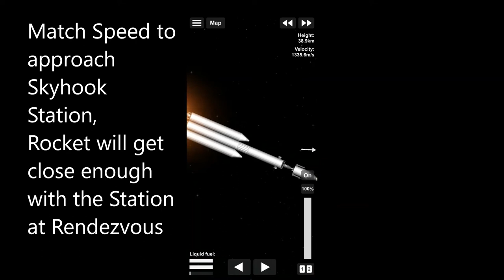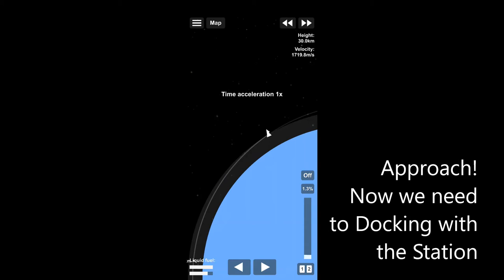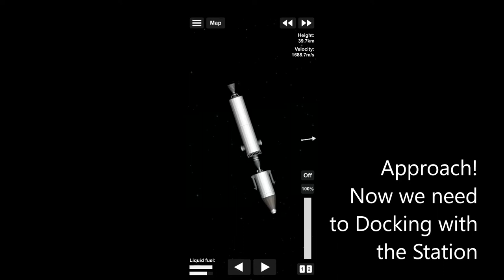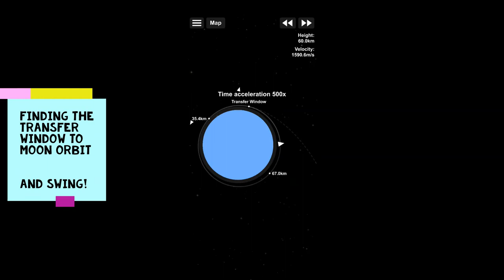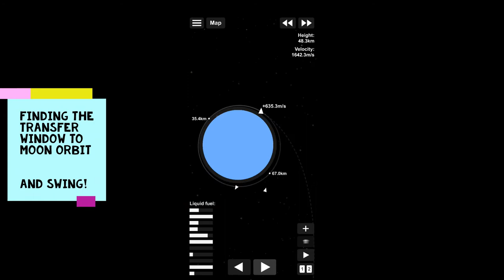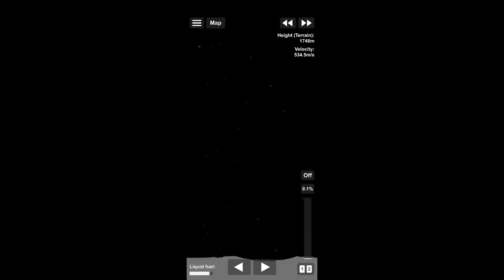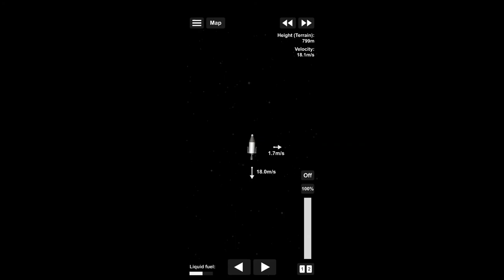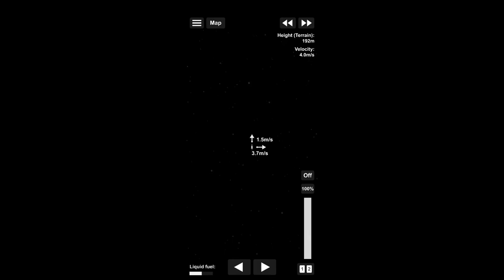(SKYHOOK) SFS1.5.2 StarSwing to the MOON 【StarRiver Space Project】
in today's Video, I send a M1 Rocket to Moon, by the Earth Skyhook!
I called this method "StarSwing", cause it's used swing arm to done this
it helped my rocket gain 460 dV, which is quite helpful

Chapters:

00:00 Intro
00:13 M1 Rocket
00:18 Liftoff
00:53 adjust Orbit
02:11 Approaching Earth Skyhook Station
03:33 Docking!
03:37 Refuel
05:26 Aim for Moon
06:36 STAR SWING
06:51 gain velocity!
08:32 hello Moon!
09:13 Close flyby
10:14 Landing
12:09 Landed! Mission Completed